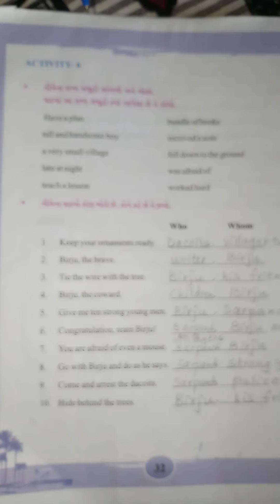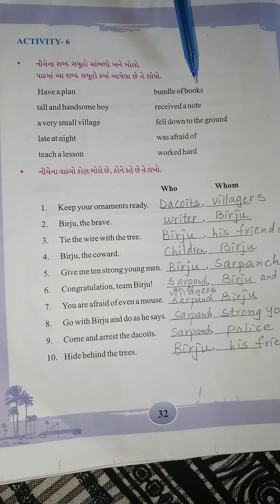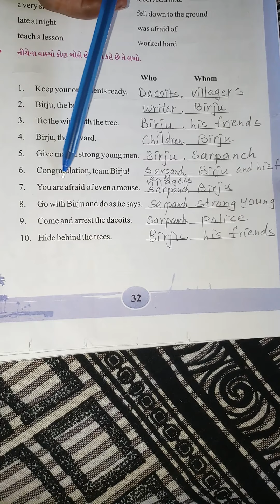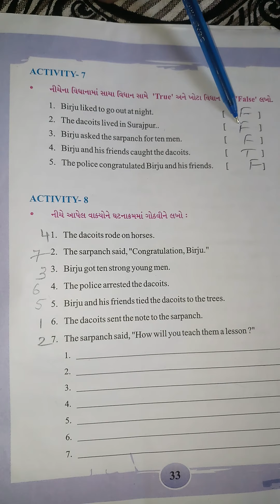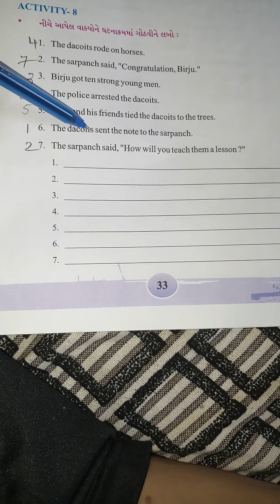Std 5 English unit 3 Activity 6,7,8